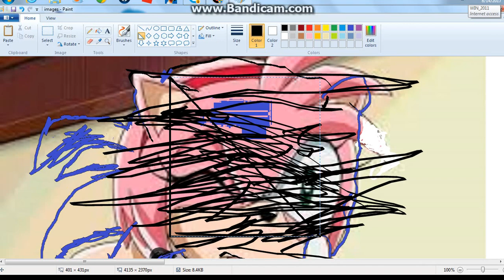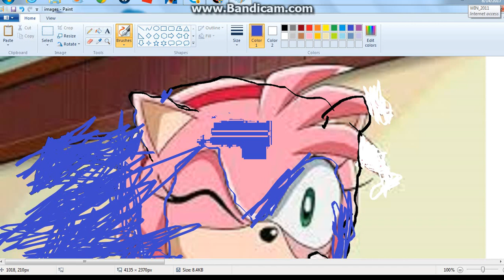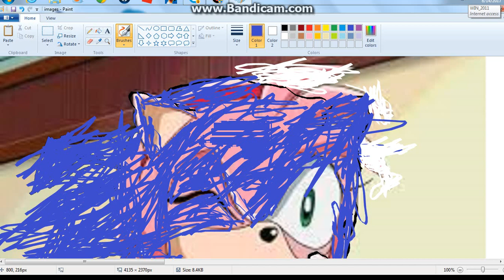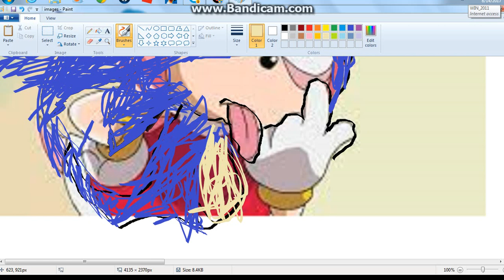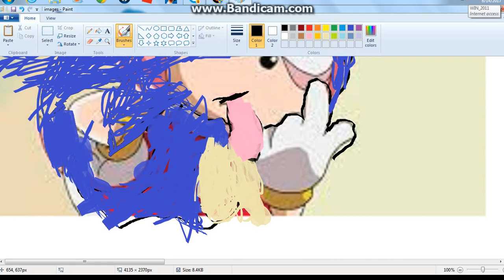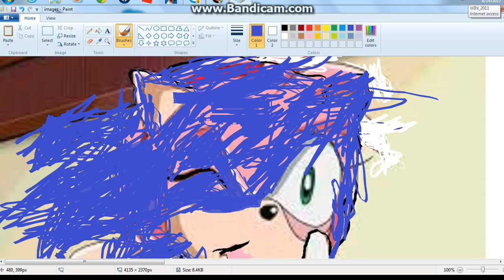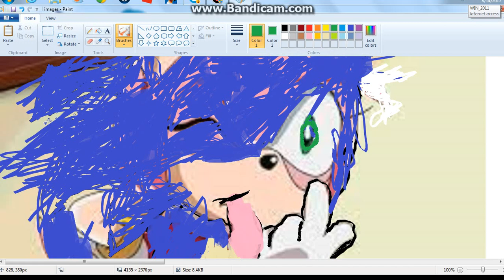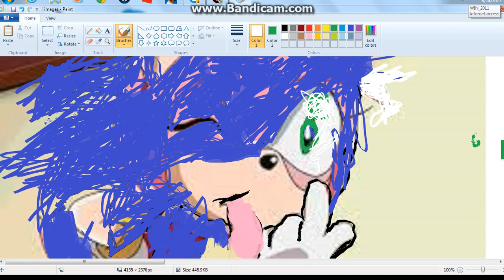Turning Amy Imto Sonic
Can we hit 10k Views?